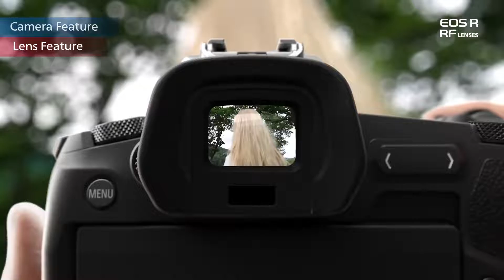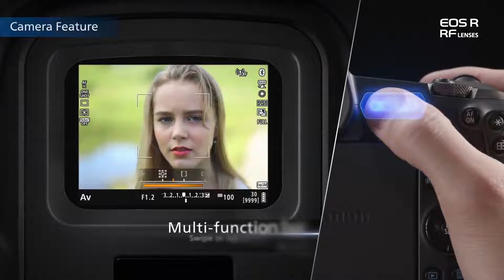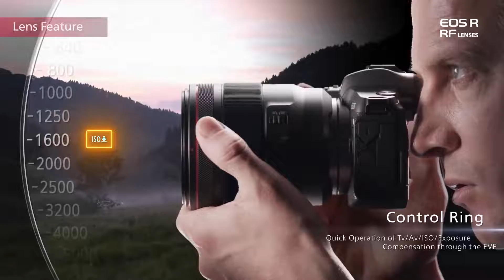Canon Eos R Specifications